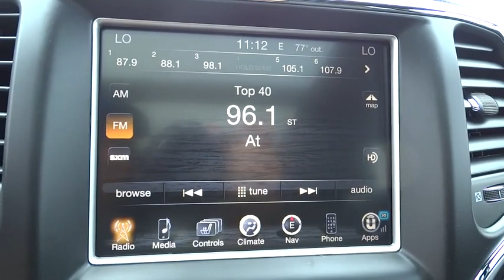2015 Jeep Grand Cherokee Atlanta, Duluth, Buford, Roswell, Marietta, GA C111072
2015 Jeep Grand Cherokee
2015 Jeep Grand Cherokee Overland - Stock#: C111072 - VIN#: 1C4RJFCG9FC111072

Price includes: $500 - Jeep Celebration RETAIL Bonus Cash 43CFC1. Exp. 09/30, $500 - SE Retail Consumer Cash 66C*1. Exp. 09/30
Flip-Up Rear Window w/Fixed Interval Wiper  Heated Wiper Park and Defroster,Chrome Power w/Tilt Down Heated Auto Dimming Side Mirrors w/Power Folding and Turn Signal Indicator,Express Open/Close Sliding And Tilting Glass 1st And 2nd Row Sunroof w/Power Sunshade,60-40 Folding Split-Bench Front Facing Heated Manual Reclining Fold Forward Seatback Leather Rear Seat,Driver And Passenger Heated-Cushion  Driver And Passenger Heated-Seatback and Ventilated Front Seats,Leather Door Trim Insert,Radio w/MP3 Player  Clock  Speed Compensated Volume Control  Aux Audio Input Jack  Steering Wheel Controls  Radio Data System  External Memory Control and Internal Memory,Memory Settings -inc: Driver Seat  Door Mirrors and Audio,Heated Leather/Genuine Wood Steering Wheel,Interior Trim -inc: Genuine Wood/Metal-Look Instrument Panel Insert  Genuine Wood/Chrome Door Panel Insert  Metal-Look Console Insert  Chrome And Metal-Look Interior Accents and Leather Upholstered Dashboard,Leather/Metal-Look Gear Shift Knob,Leather Trim Seats w/Edge Welting,4-Wheel Disc Brakes w/4-Wheel ABS  Front Vented Discs  Brake Assist and Hill Hold Control,Rear Camera,Tire Specific Low Tire Pressure Warning